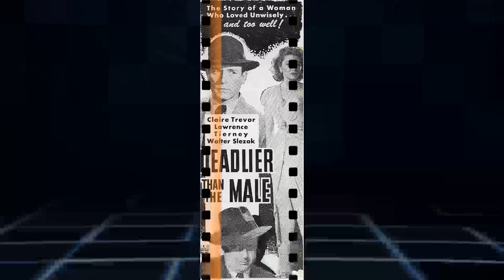Have You Heard the Cinematic Echo of Seinfeld TV Series? Unveiling the Regret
Jerry Seinfeld as Jerry Seinfeld
Julia Louis-Dreyfus as Elaine Benes
Jason Alexander as George Costanza
Michael Richards as Cosmo Kramer
Ruth Cohen as Ruthie Cohen
Wayne Knight as Newman
Norman Brenner as Man on Sidewalk
Heidi Swedberg as Susan Ross
Estelle Harris as Estelle Costanza
Jerry Stiller as Frank Costanza
Liz Sheridan as Helen Seinfeld
John O'Hurley as J. Peterman
Barney Martin as Morty Seinfeld
Len Lesser as Uncle Leo
Deck McKenzie as Angry Man
Richard Herd as Wilhelm
Peggy Lane as Office Worker
Richard Fancy as Lippman
Patrick Warburton as David Puddy
Lauren Bowles as Waitress
Ian Abercrombie as Justin Pitt
David Blackwood as Beck
Danny Woodburn as Mickey Abbott
Joe Urla as Dugan
Steve Hytner as Kenny Bania
Lawrence A. Mandley as Manager
Bob Balaban as Russell Dalrymple
Bryan Cranston as Tim Whatley
Peter Crombie as 'Crazy' Joe Davola
Warren Frost as Henry Ross
Phil Morris as Jackie Chiles
Peter Blood as Jay Crespi
Kevin Page as Stu Chermack
Grace Zabriskie as Mrs. Ross
David Richardson as Customer
Daniel von Bargen as Kruger
Marty Rackham as Jake Jarmel
Brenda Strong as Sue Ellen Mischke
Lisa Mende as Carol
Tom Wright as Morgan
Sandy Baron as Jack Klompus
Stephen McHattie as Dr. Reston
Wayne Wilderson as Walter
Lisa Pescia as Joanne
Annie Korzen as Doris
Julie Claire as Receptionist
Victor Raider-Wexler as Dr. Wexler
Reni Santoni as Poppie
Ping Wu as Ping
Jane Leeves as Marla Penny